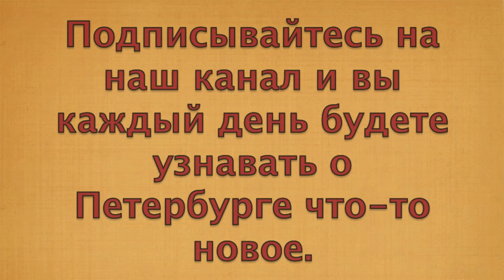Санкт-Петербург. Париж. 26 июля. Июльские ордонансы.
26 июля 1830 года король Франции Карл X подписал четыре указа. Эти указы стали поводом для Июльской революции, положившей конец режиму Реставрации и правлению старшей линии династии Бурбонов.

Не задолго до этих событий, французы купили в Александрии двух сфинксов, стоявших некогда во дворе заупокойного храма фараона Аменхотепа III в Фивах.